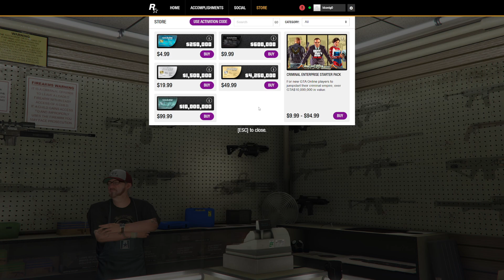Grand Theft Auto V - Full Playthrough - Part 5 - Trevor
Grand Theft Auto V part 5 of full playthrough with the GTA V story.
This playthrough will have a goal of obtaining a 100% completion meaning collecting all collectables, discovery every location, opening all chests, and completing every mission in the game